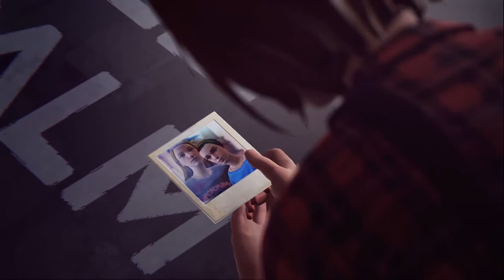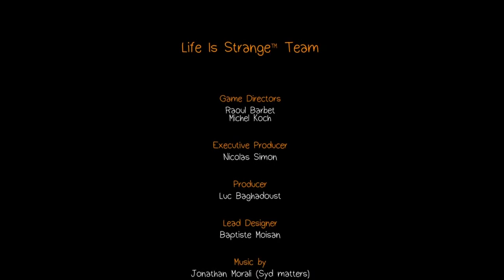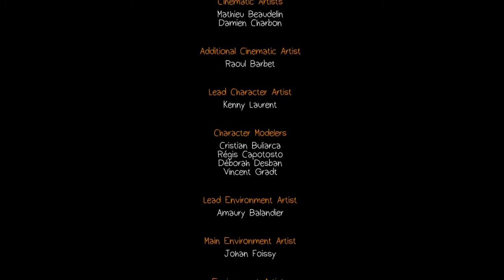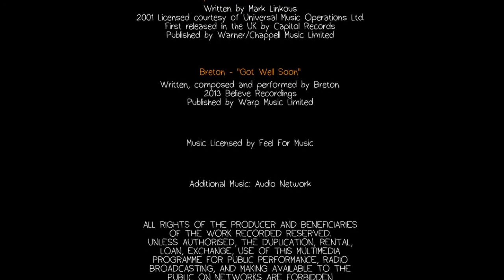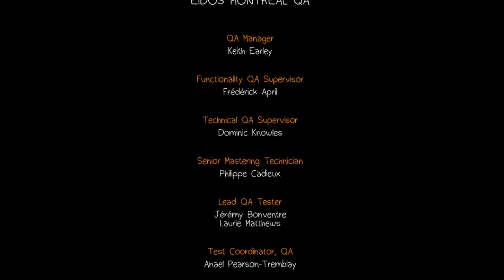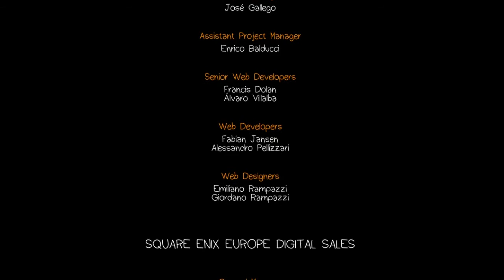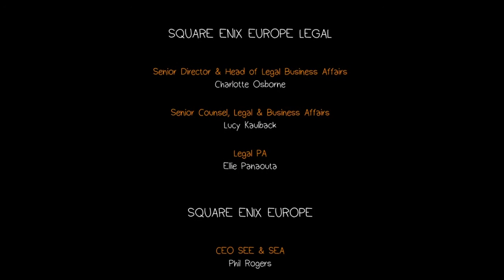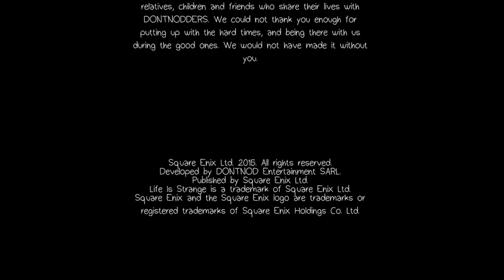Life is Strange Ep 3 - Chaos Theory - Part 4 (Choice Path 2) Harm Dog, Don't Have The Gun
(CHOICES LISTED BELOW) A walkthrough of Don't Nod's Life is Strange - Episode 3: Chaos Theory. These videos will showcase many of the choices in the game, as well as how the story changes based on those decisions.
(CHOICES)
THROW INTO THE STREET
Kate was too scared.
Throw towards the road.
Leave gun.
Grow up.
David?
I can tell.
No Graffiti

STOLE THE MONEY
DIDNT KISS CHLOE
SIDED WITH DAVID
GOT FRANKS DOG HURT
FRANK HAS CHLOES GUN
LISA IS DEAD
DIDN'T HELP
NOT ON VORTEX CLUB LIST
DIDN'T ERASE NAMES
ERASED COPS MESSAGE
HELPED ALYSSA
DIDN'T WARN THE HOMELESS WOMAN
DIDN'T TAKE PHOTO IN PAST
DIDN'T MARK FIREPLACE